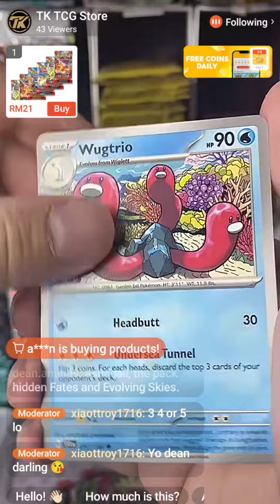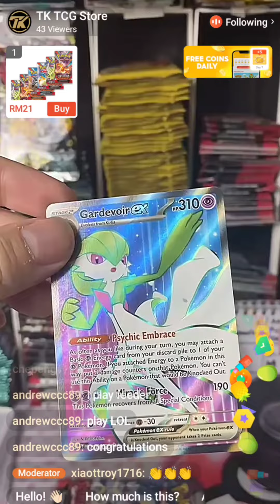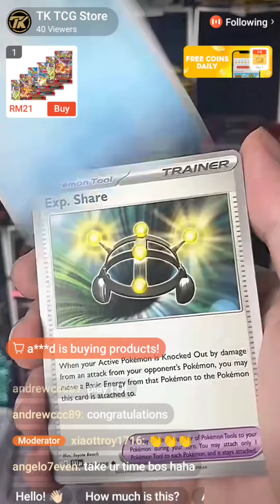FIRST TIME BOUGHT SV01 GOT HIT, NOT BAD LAH🤷🏻‍♂️🤙🏻SHOPEE LIVE RIP BY TK TCG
I got an EX card so yeah not bad lah for my first 3 packs🤙🏻